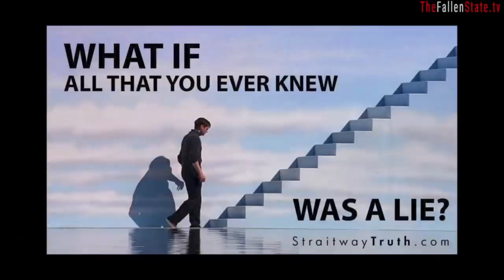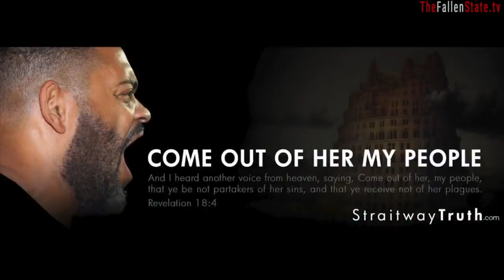NFL Player Goes from Muslim, to Christian, to H*brew Israelite! (Highlight)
In this episode highlight of TheFallenState TV, host Jesse Lee Peterson interviews former NFL defensive end for the Green Bay Packers, Kabeer Gbaja-Biamila.

ALT. MEDIA